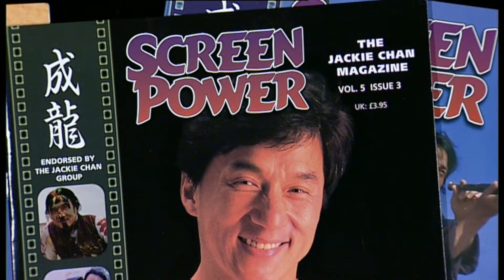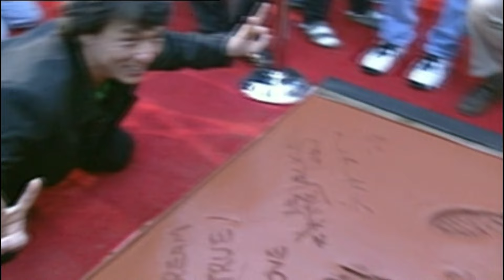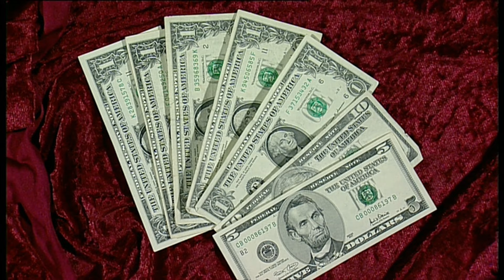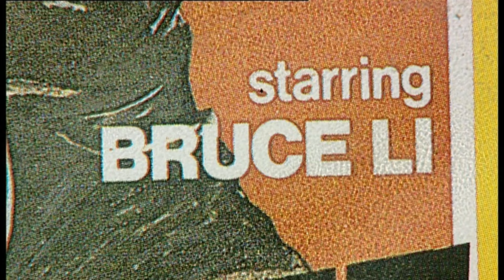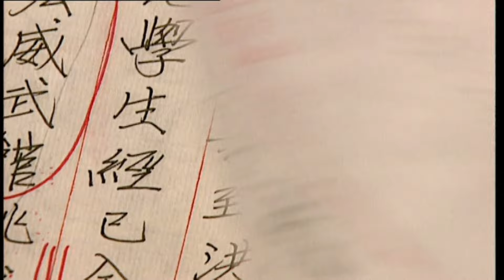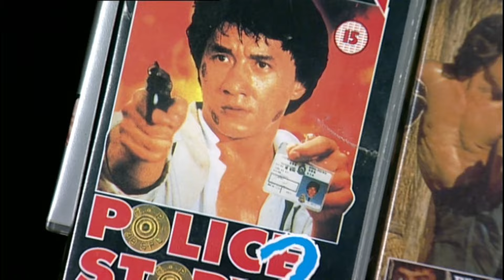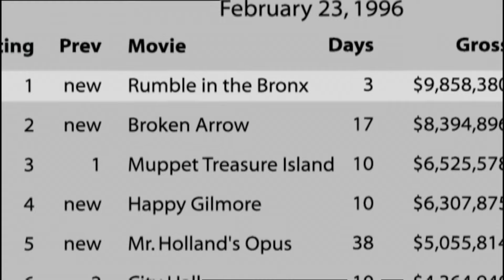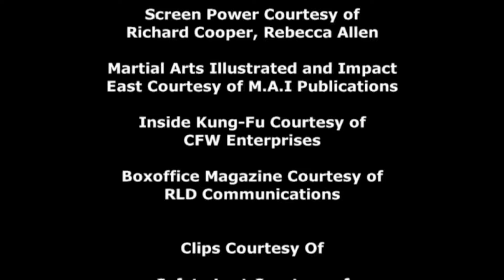Everything you need to know about JACKIE CHAN: The Inside Story | Full Documentary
The Man, The Myth, The Legend...Jackie Chan. Produced in 2004 this North One Documentary takes a look back at Jackie Chan's success, all the way back from childhood and martial arts to his later idolised character in films.